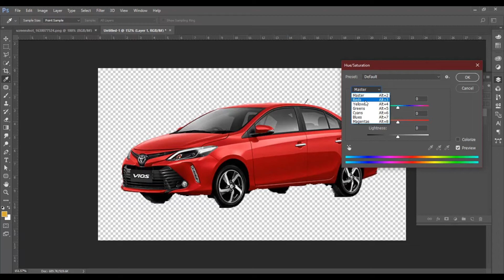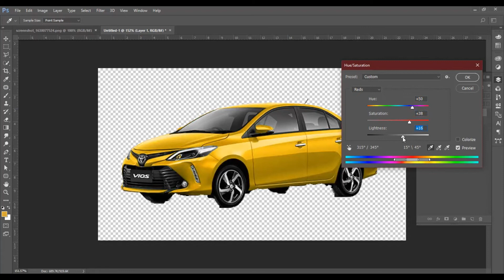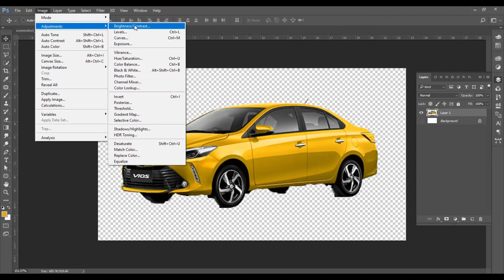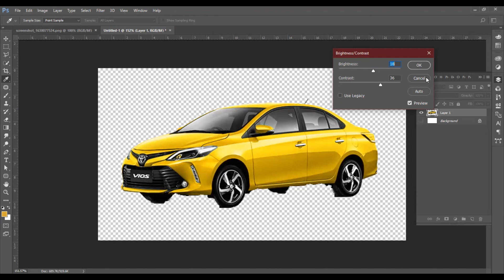Đổi Màu Sản Phẩm Bằng Photoshop Mới Nhất 2022